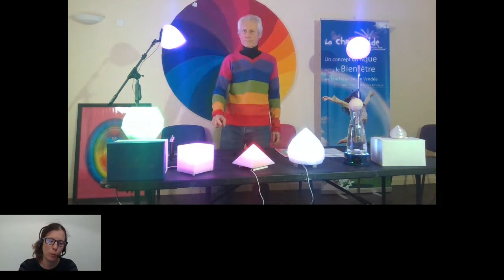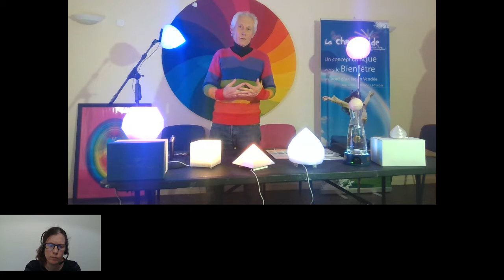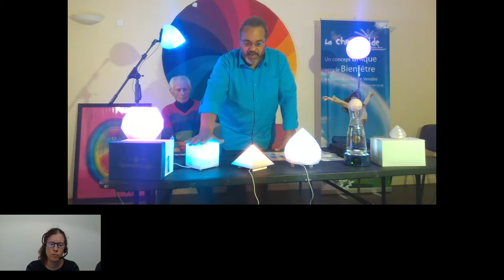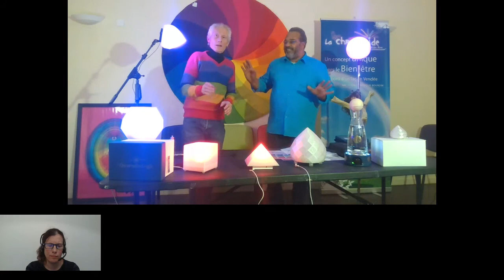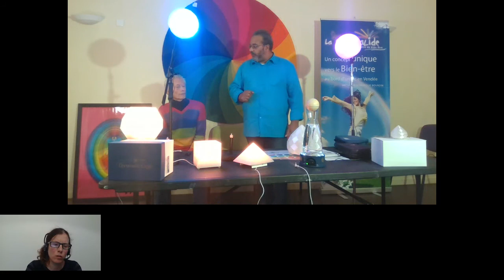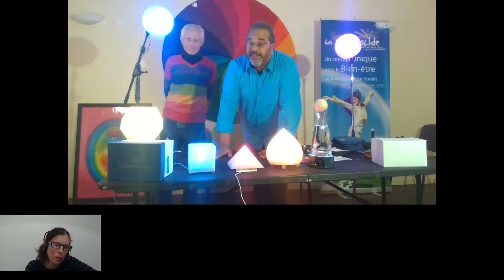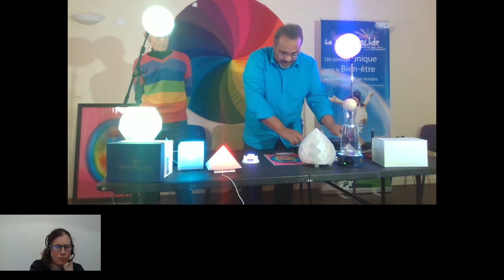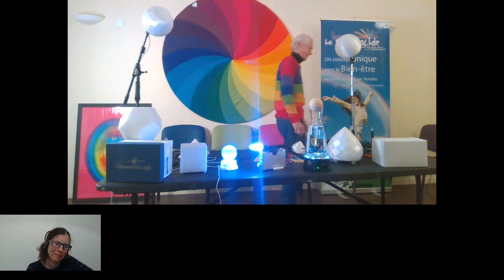Webinaire chromobiologie (4)